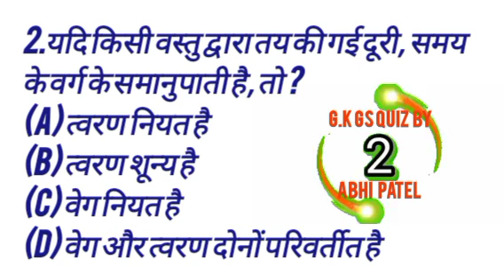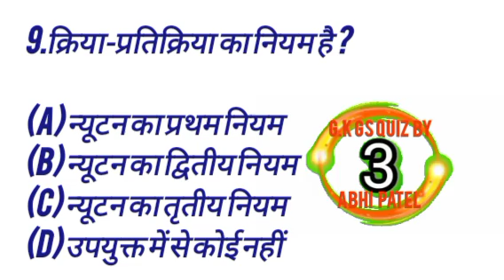gk gs quiz in Hindi for alp technician exam